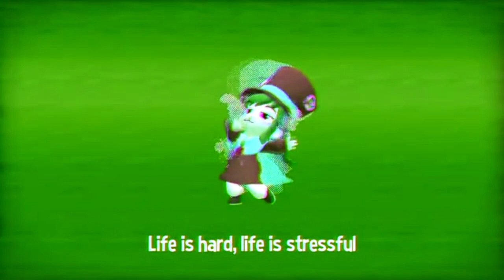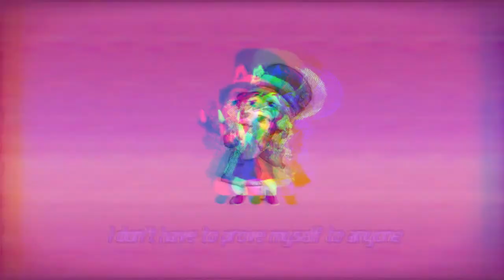A Hat in Time OST - Peace and Tranquility (Slowed & Reverb)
“Tranquility is the Truth, Truth is beauty beauty is happiness and bliss is divine.”
— Chinmayananda Saraswati —

• Please use a headphone for the best experience.

A Soundtrack from the game series: A Hat in Time (Seal the Deal)
Soundtrack by Pascal Michael Stiefel